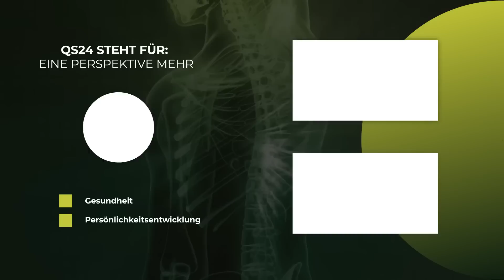Dem Tumor die Grundlage entziehen | Fachärztin Kotthaus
Was braucht der Tumor, um weiter wachsen zu können? Die Antwort ist Zucker. Dies kann über die Ernährung erfolgen. In dieser Sendung möchte die Ärztin den Zuschauern vermitteln, wie eine ganzheitliche Ernährung im Alltag umgesetzt werden kann. Vor allem haben Frischsäfte, Smoothies, Selleriesaft eine besondere Wirkung.

Die Ärztin Frau Alexandra Kotthaus hat zusammen mit Prof. Dr. med. Thomas Rau (führte die weltweit bekannte Paracelsus-Klinik zu grossem Ansehen), das Sonnenberg Biomedical Health Center, eine Art Medizin-Boutique gestartet, in welcher die Patienten nicht nur medizinisch versorgt werden, sondern auch kulinarisch. Ganz nach Hippokrates: lass Nahrung deine Medizin – und Medizin deine Nahrung sein. Damit wird «bio – logisch» - die biologische Medizin im Biomed Sonnenberg für Jedermann/-Frau – erfahrbar und für leidgeplagte Krebspatienten nicht nur ein Ort geschaffen, wo die Ursache der Erkrankung verändert wird, sondern ab dem ersten Tag auch alles gemacht wird, damit der Tumor keine Nahrung mehr bekommt.

 ▬ Produktion ▬▬▬▬▬▬▬▬▬▬▬▬▬▬▬
Eine Produktion von QS24 – Ihr Schweizer

▬ Zu Gast ▬▬▬▬▬▬▬▬▬▬▬▬▬▬▬▬▬
Alexandra Kotthaus,  BioMed Center Sonnenberg
Fachärztin für Allgemeinmedizin (D),
Fachärztin für Psychiatrie & Psychotherapie,
Fachärztin Anthroposophisch erweiterte Medizin (VAOAS)
Moderation: Corina Klein
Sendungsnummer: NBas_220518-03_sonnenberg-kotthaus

BioMed Center Sonnenberg
Sonnenberg 16
CH-9103 Schwellbrunn

BioMedicine International AG
Engelgasse 2474
9053 Teufen AR
Schweiz
Für Ärztliche Anfragen bitte das BioMed Center Sonnenberg kontaktieren

@BioMedicine International AG